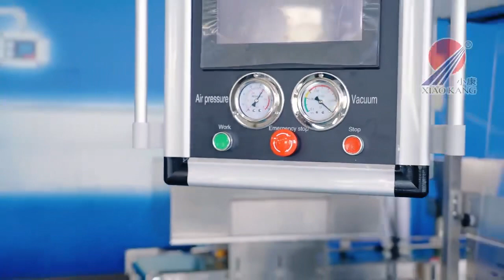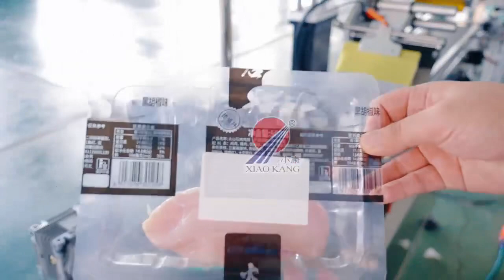Rigid Tray MAP Thermoforming Vacuum Packaging Machine